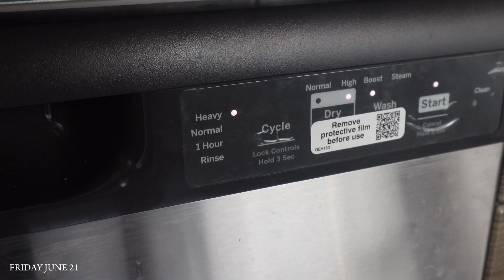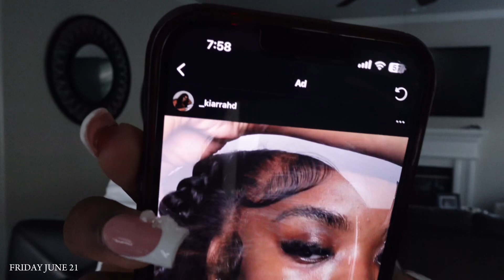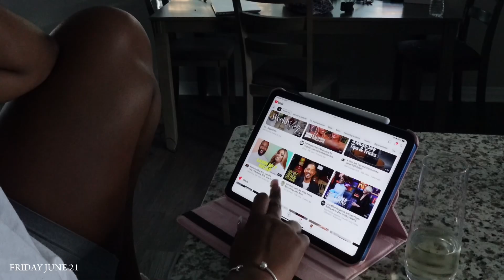Weekend Vlog| Celebrity Hairstylist Does My Hair, Birthday Maintenance, First Paid Sponsorship +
Bible: KiArrah Edwards